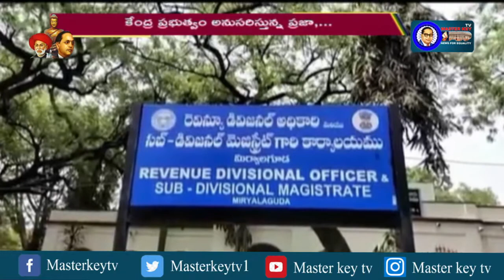ప్రజా, కార్మిక వ్యతిరేక విధానాలకు నిరసన - Masterkey tv